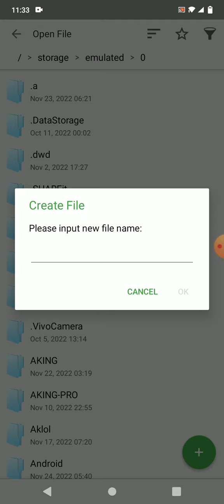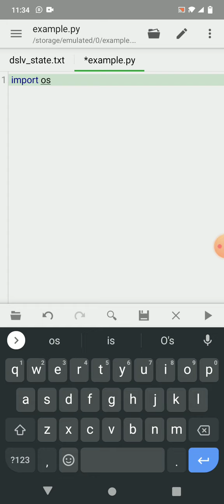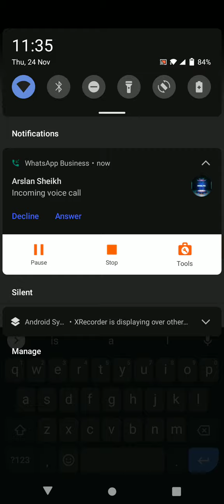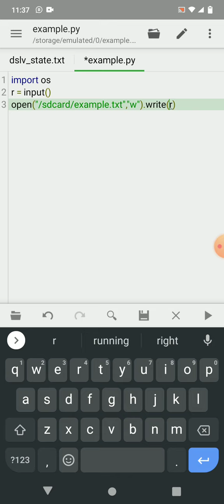What Is Python Learn Basic In python On Mobile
This is a technical informational channel.In this channel we learn about technical things.So if you like my video then donot forget to subscribe to our channel and hit the bell icon to get our latest videos.

 Techfuture